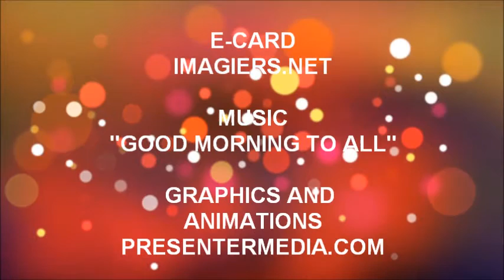FELIZ ANIVERSÁRIO NAWFEL